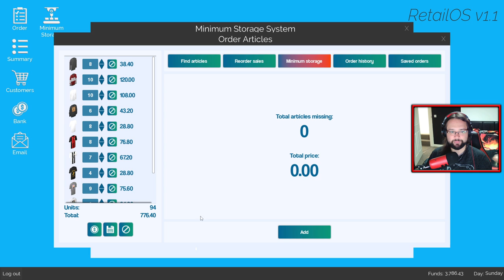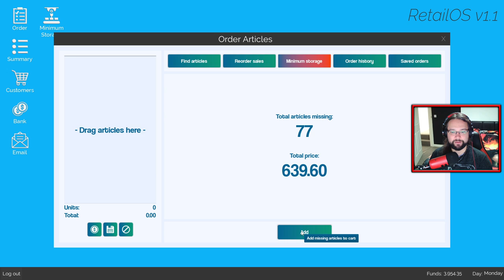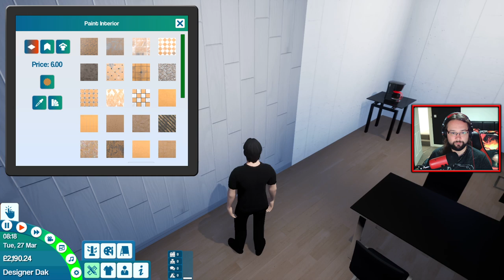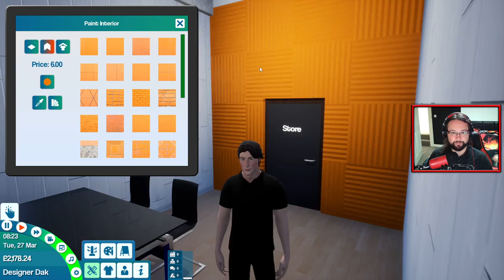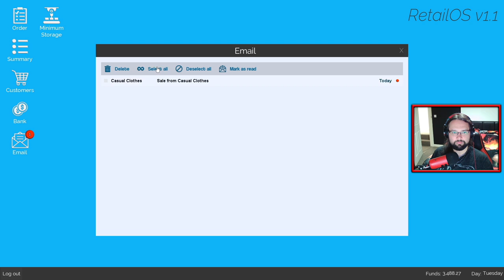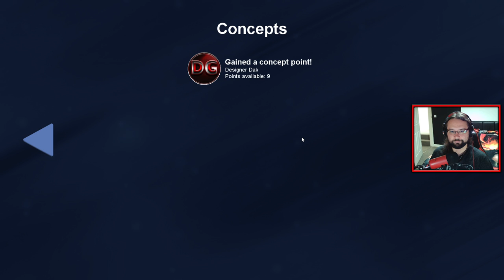King of Retail - The Campaign! - Just another normal day... - Ep 36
Hardware

Software